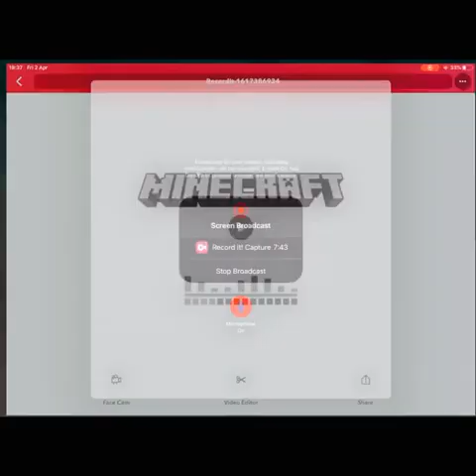BABY VILLAGERS ATTCKED ME!